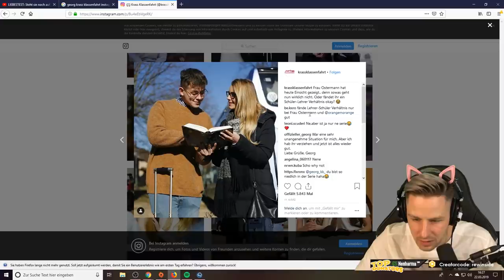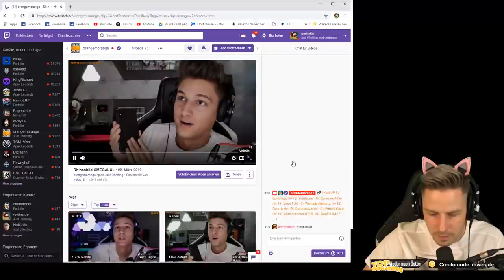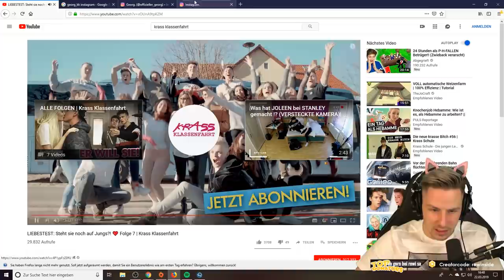Steht SIE noch auf JUNGS!?😱 Anastasia Verliebt in Frau Ostermann? 😍❤️| Rewinside Stream Reaktionen